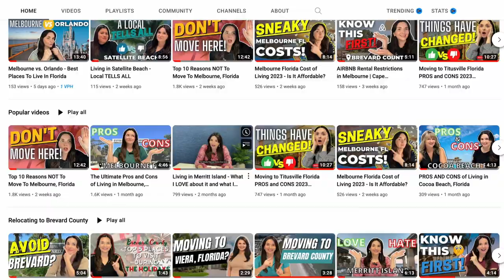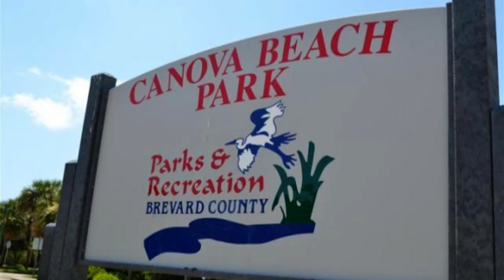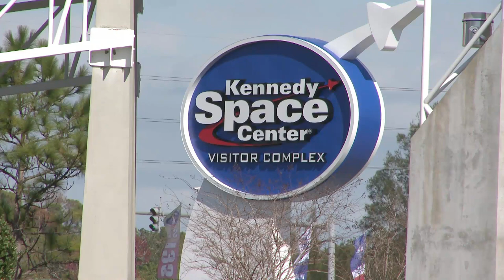15 Things You Need To Know When Living In Melbourne, FL - Local Secrets Revealed!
15 Things You Need To Know When Living In Melbourne, FL - Local Secrets Revealed!

Living in Melbourne, FL can come with some surprises. These are things you don’t want to discover when it’s too late. Here are 15 Things You Need To Know When Living In Melbourne, FL.

In this video we’ll take a look at the 15 Things You Need To Know When Living In Melbourne, FL - Local Secrets Revealed! So you can make an informed decision!

Timecodes
00:00:00 - Intro
00:01:00 - Big County
00:01:30 - Midsize City
00:01:59 - Cruises
00:02:22 - Rocky Beaches
00:02:47 - Locals
00:04:14 - Allergies
00:04:50 - Sonic Booms
00:05:43 - Thunderstorms
00:06:11 - Property Taxes
00:06:39 - Property Insurance
00:07:13 - Shopping
00:08:00 - Master Planned Community
00:09:06 - Bugs, Pests, and Animals
00:10:00 -  Rust
00:11:30 - New Things Coming
00:12:33 - Wrap Up

Thank you, Florida's Space Coast Office of Tourism for some of the B-Roll footage!